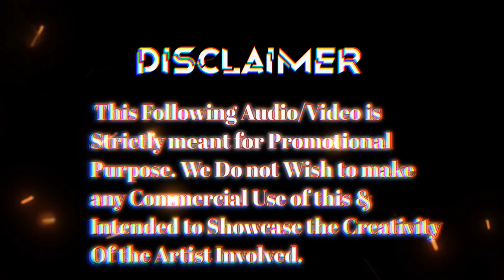අල්ලන් යන්න බැරි අතක් female remix(pdbeats)tiktok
Orginal Artist- Sudeera Dilshan Orginal Music- D Mass Lyrics- Udesh Aryan

Please note, this remix was NOT created for the purpose of making money or distorting it, but for the purpose of bringing an old song back to the new generation. I will NOT publish this remix on streaming platforms like Spotify, Apple Music without the permission of the respected owner. It`s Just a Remix. YOUTUBE ONLY !
⭕️How Is The Video ? Thanks For Choosing This Video

This song is not intended to defame the original song and is not intended to insult its owner and is not intended to harm the original song. Just to bring a new enjoyment..

nonstop 2022,sinhala dj remix nonstop 2021, nonstop srilanka 2022, 2022 dj nonstop sinhala,2022sinhalasong, sinhala dj
nonstop,song 2022 sınnaia ,sinnaia aj nonstop 2021,  2022,dj nonstop 2022 sinhala mp3